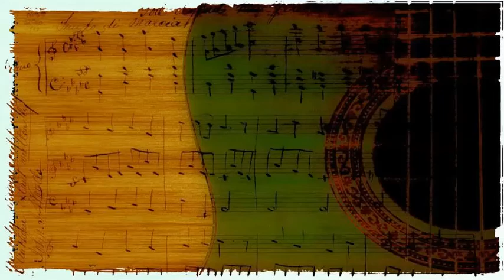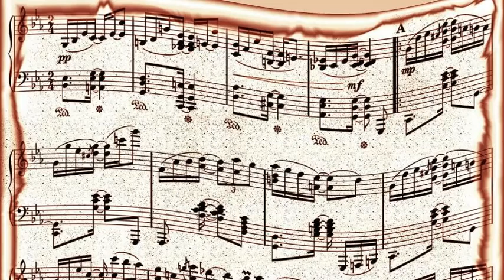Nick Noble - To You, My Love